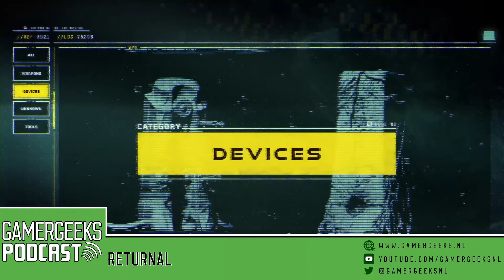Het Verboden Bos - GamerGeeks Podcast #160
Het is allemaal afwachten totdat de grote titels van 2021 eindelijk de hoek om komen kijken, maar gelukkig krijgen we steeds meer duidelijkheid over wat er wanneer gaat komen. Zo hebben we nu een datum voor Mass Effect: Legendary Edition, Biomutant en Resident Evil Village. Vooral die laatste is er eentje waar de heren Jim en Jeroen zich op verheugen, al zij het om compleet verschillende redenen.

De lockdown brengt nieuwe game-ervaringen met zich mee, nu toch iedereen thuis zit is het digitaal bij elkaar zitten met een vriendengroep ineens een stuk aantrekkelijker. Daar waar de geeks eerst verzot waren op Secret Neighbor, is er nu alweer een andere titel opgestaan. The Forest is een survival game met horror-elementen en facetten die doen denken aan... Lost?

Verder is de ondergang van Stadia nabij, blijft Nintendo scoren met de Nintendo Switch, werkt Netflix aan een nieuwe Sonic serie en is er hoop voor de Diablo 2 remake in de vorm van een Activision studio...